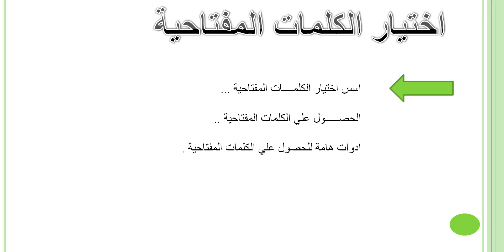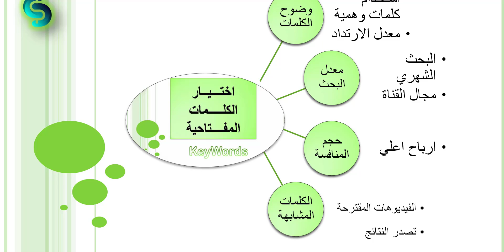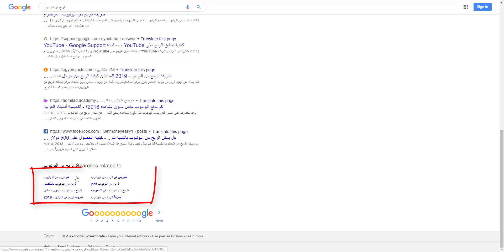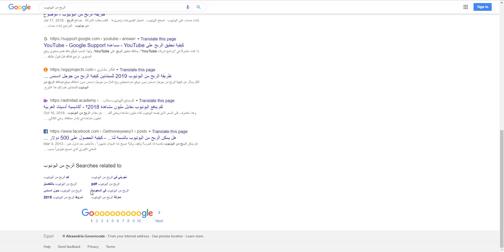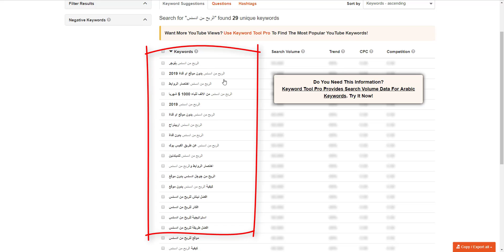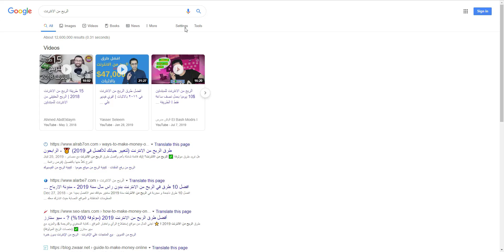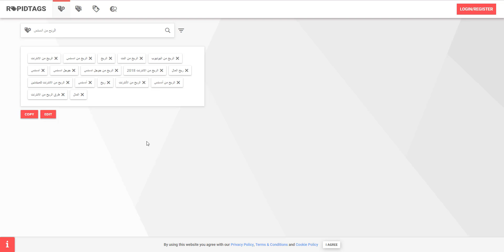اختيار الكلمات المفتاحية الصحيحة لتصدر نتائج محركات البحث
اختيار الكلمات المفتاحية ليس بالامر السهل خصوصا علي منصة اليوتيوب ، لان من خلال اختيار الكلمات المفتاحية يمكنك ان تتصدر نتائج محركات البحث او تظهر في نتائج بعيدة عن اعين المستخدمين .
لذلك في هذه الحلقة تجد الكثير من العوامل التي تساعدك علي اختيار الكلمات المفتاحية الصحيحة والتي تساعد في تصدر نتائج البحث مع ضمان معدل ظهور اعلي وبالتالي مشاهدات ومشتركين اكثر .
تجد ايضا في هذه الحلقة خطورة الاستخدام السيئ للكلمات المفتاحية مثلما  يفعل الكثيرين ظنا ان هذا جيد ولكن قد يؤدي هذا الاستخدام الي خسارة الترتيب الذي وصلت اليه القناة .